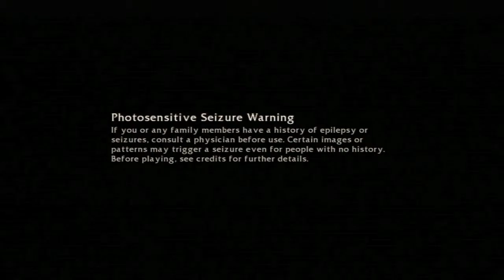Lara Croft and the Guardian of Light Title Screen (HD)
What you get when you fire up Lara Croft and the Guardian of Light.